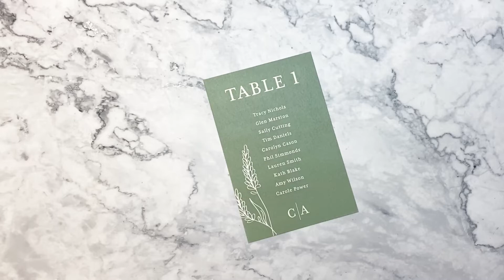Charlotte Green Table for Own Mount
Take a look at the matching On the Day range for the Charlotte Green Wedding and Evening Invitation!